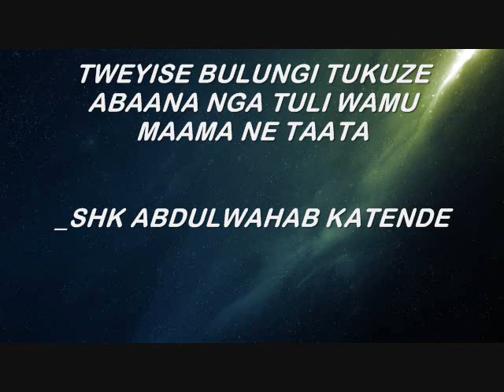TWEYISE BULUNGI TUKUZE ABAANA NGA TULI WAMU MAAMA NE TAATA_SHK ABDULWAHAB KATENDE